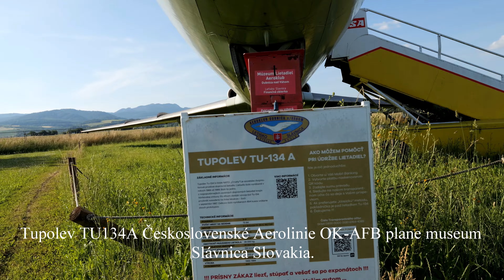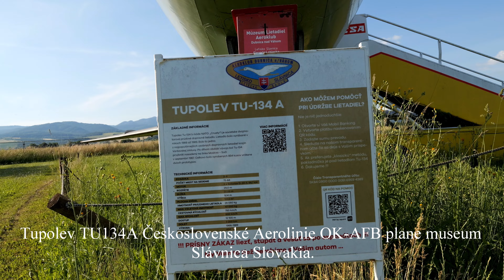Tupolev TU134A OK-AFB Letecké múzeum na letisku Slávnica Slovakia 2024.